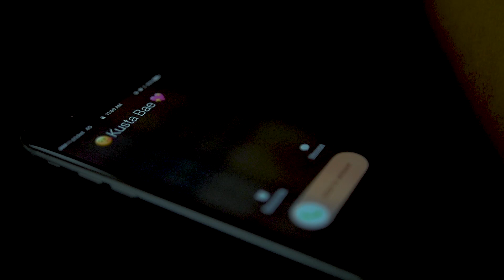ROCK LIKE THIS - Kusta x G Funk Supreme (Official Music Video)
Kusta and G Funk Supreme collab on this hot new track called RockLikeThis! Check out the official music video! Special thanks to Richard Aguilar, Chelsea T and Char Elaine for helping us make this video happen!

Written & performed by @kustamusic & @gfunksupreme
Produced by @aus10
Mixed & mastered by @kustamusic
Directed by @dalethegentleman

BURGUNDY SUITE is a Silicon Valley-based record label, recording studio, film production & content media house. For over 4 years, we've worked with artists and brands to create stronger content, transforming their presence to thrive in modern audience engagement & sales. Our forte lies within this mindset: "If you believe things won't work, you'll see obstacles. Where as if you believe it will work, you'll see opportunities." With millions of views under our belt, we are dedicated to make your brand stronger. Plus with us being creatives, you can rest assure that we will always sprinkle our touch of creativity, story telling & emotion to your project.